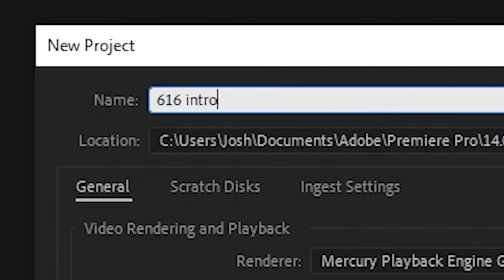The Official 616 Introduction Video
After watching this video, you will know everything you need to know about the 616.